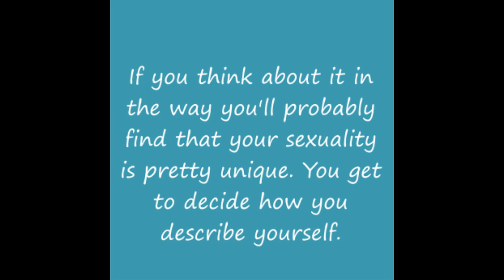What's Your Sexuality?